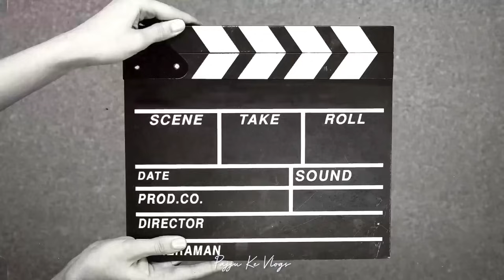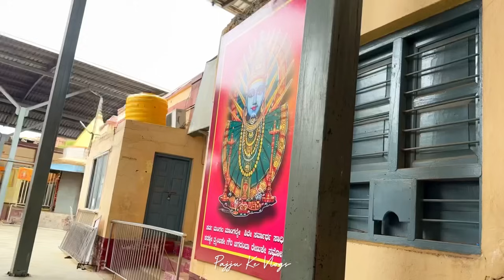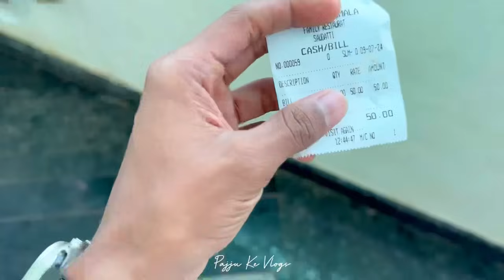Just miss from scam in Savadatti 🔥🙌🏻 | @prattukevlogs007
Mail :- pajjukevlogs

May God Bless You With Name & Fame  ❤️

     STAY HOME 🏡

                               STAY SAFE 😷

                                                    STAY SEXY ♥️